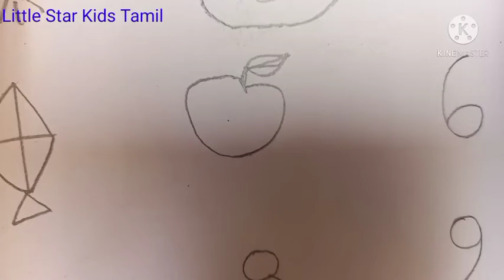Numbers drawing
How to draw number's drawing